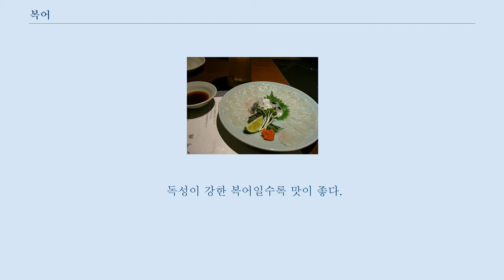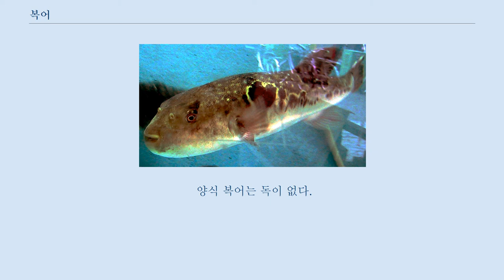복어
자주복의 모습. 대한민국의 복어구이. 대한민국의 복어조림. 일본의 복어사시미. 복어(鰒魚, 문화어: 보가지, 영어: Fugu)는 참복과 물고기 가운데 먹는 것을 부르는 말이다.
 껍질, 알, 간에 테트로도톡신(Tetrodotoxin)이라는 독이 있다.
 요리 할 때는 독을 제거하고 먹는다.
 IUCN 지정 멸종 위기종이다.
 복어가 놀라거나 적의 습격을 당했을 때 입으로 물이나 공기를 들이마셔 배를 풍선 모양으로 부풀리는데, 이것은 팽창낭의 기구에 의한 것이다.
 이때 마시는 물의 양이 몸무게의 4배에 이르는 것도 있다.
 이 팽창 습성은 발육 초기, 예를 들어 자주복의 경우에는 부화 후 2주일이면 나타난다.
 또 복어는 위협받으면 이를 갈아서 대응하기도 한다 대배분 등지느러미와 뒷지느러미를 물결 모양으로 움직여서 유영하는데 몸이 둥글어 속도가 느리다.
 어릴 때에는 동물성 플랑크톤을 먹고 자라나 성어가 되면 새우·게·갯지렁이·조개·물고기·해파리 등을 먹는다.
 부화 후 20일 정도면 이빨과 턱의 근육이 단단해지고 물체를 이빨로 물어뜯는 습성이 생긴다.
 복어는 독을 가진 것으로 유명한데 난소와 간장에 강독이 많고 배에는 소량의 독이 있으며, 피부·정소·혈액·살에는 매우 적다.
 복어는 특수한 요리 재료로서 맛이 좋아 수요가 많고 값도 비싼데다 요리방법의 발달로 수요가 급증하여 여러 곳에서 양식하고 있다.
 독성이 강한 복어일수록 맛이 좋다.
 식용으로 많이 이용되는 종은 자주복(참복)·검복·까치복·복섬 등 몇 종류밖에 없다.
 복어는 늦가을부터 초봄까지 맛이 가장 좋으며, 한국에서는 제주도 근해에서 복어잡이가 활발하다.
 양식 복어는 독이 없다.
 이는 자연산 복어와의 환경차이에 의한 것이다.
 자연산 복어는 먹이와 세균, 플랑크톤으로부터 테트로도톡신을 얻지만 양식 복어는 이와 같은 환경에 접하지 못하기에 독을 만들 수 없다.
 난생어로 산란기는 봄에서 여름 사이이다.
 점착란을 낳는 것과 비점성 침성란을 낳는 것이 있으며, 점착란을 낳는 것은 수컷이 알을 보호한다.